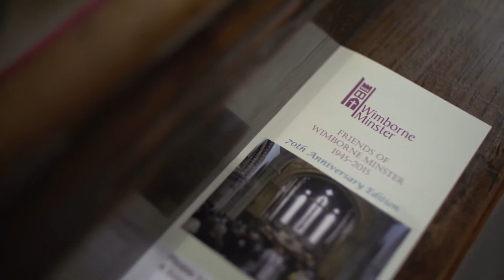Castle Court Choir 2015 (singing in Wimborne Minster December 2015)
Castle Court's Senior Choir performing in Wimborne Minster December 2015.